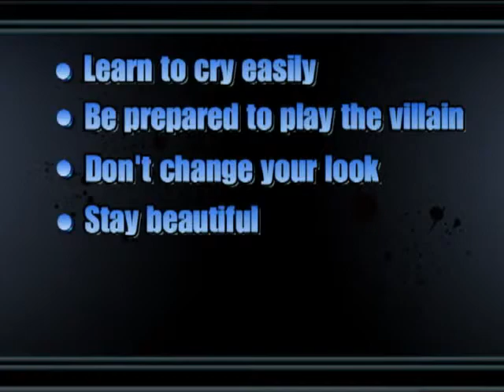H) Improv & Soap Operas (Part 8 of 11) - ProActorsToolbox.com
Helpful tips regarding aspiring careers in comedy acting, improvisation, soap operas, etc!